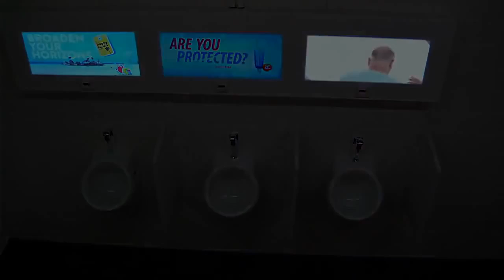Жестокий прикол над мужиками в туалете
Весело, но жестоко)